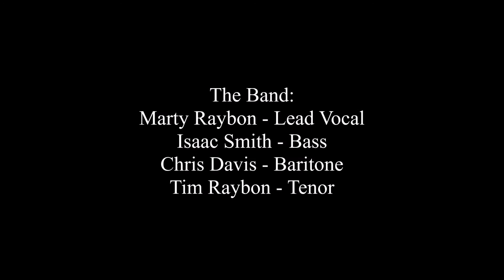Marty Raybon & Full Circle - John the Revelator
Marty Raybon & Full Circle sing the traditional gospel song "John the Revelator" at the Sertoma Bluegrass Festival near Brooksville, FL on March 26, 2015.
The Band:
Marty Raybon - Lead Vocal
Isaac Smith - Bass
Chris Davis - Baritone
Tim Raybon - Tenor